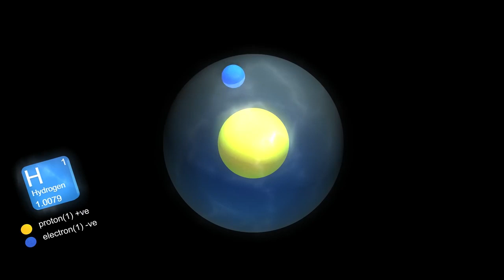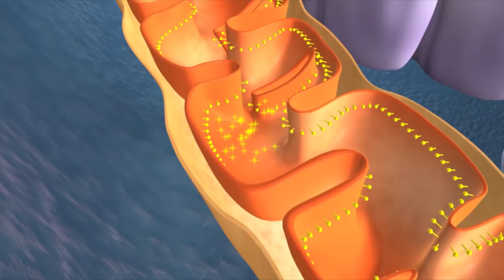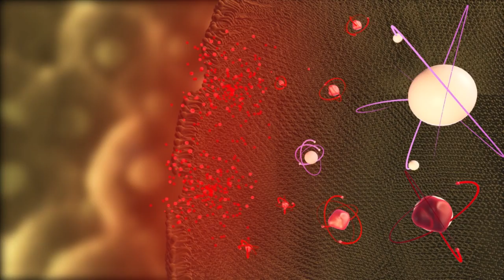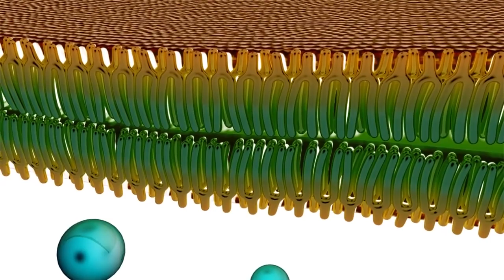H 500 Водородный антиоксидант от Coral Club